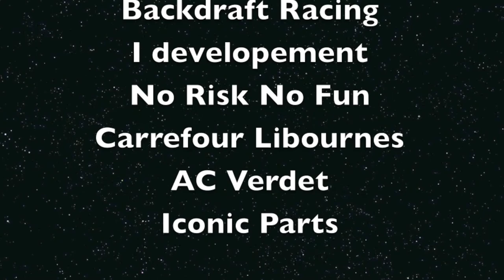Matthieu Lecuyer ELMS Imola 2013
Welcome on board for a lap of Imola Racetrack ( Italy ) during the European Le Mans Series 2013 with Oreca Driver Matthieu lecuyer in LMPC